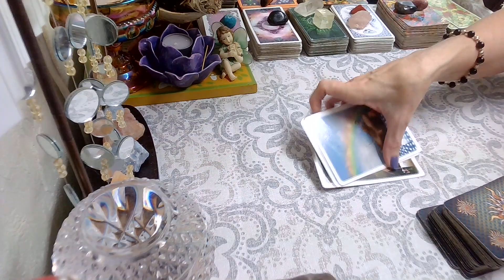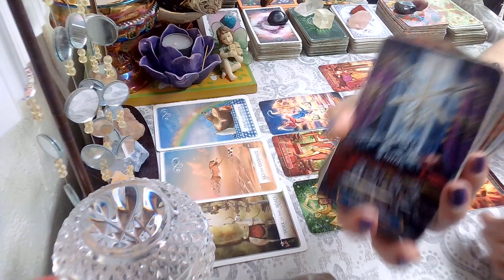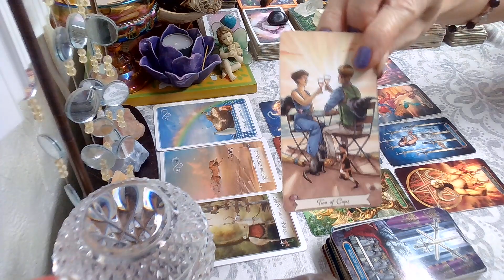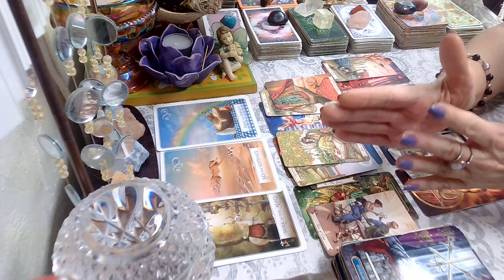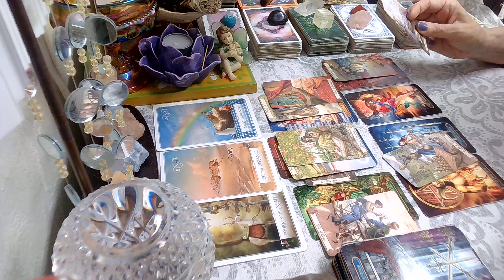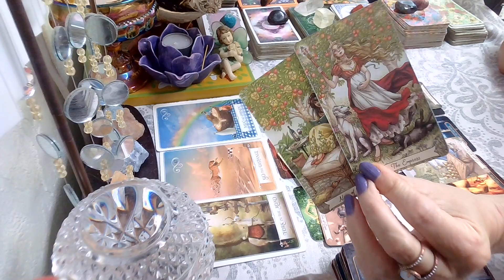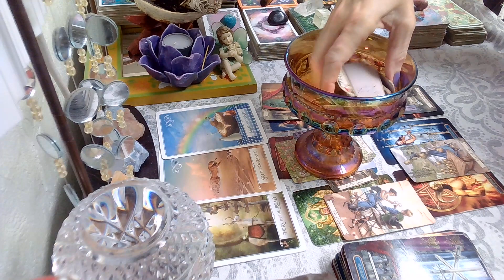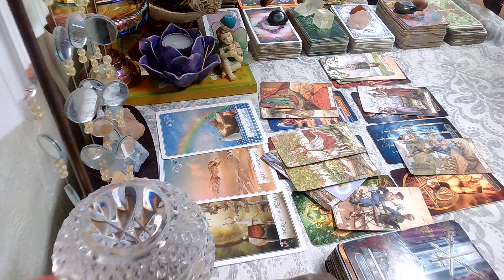Libra June 5 - 11, 2022; When The Tower Hits; A Path Will Be Lit For You, It's The Right Path🌈🌞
Libra June 2022,; Weekly Tarot Reading,